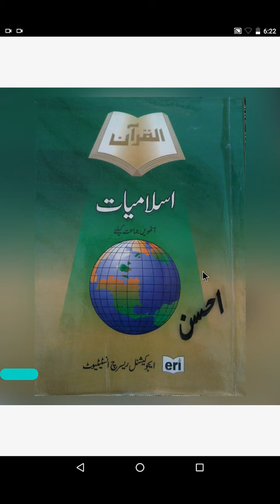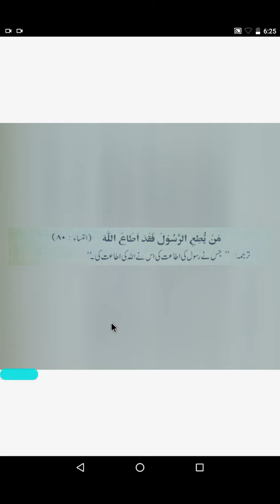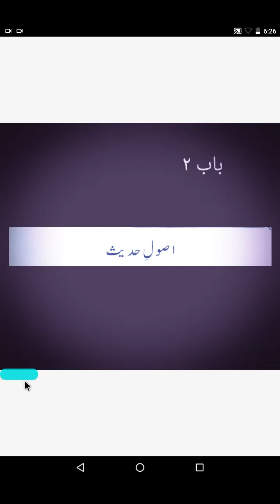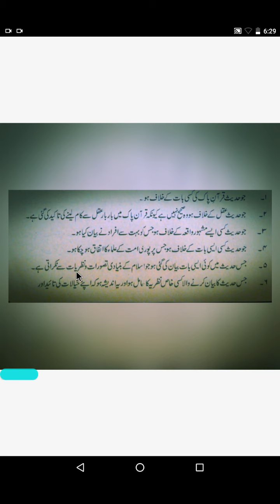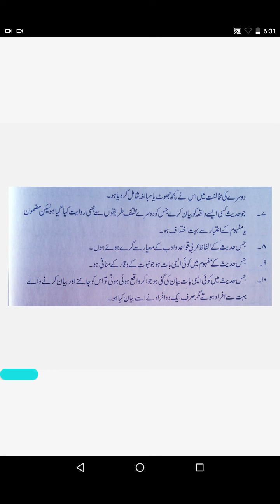class 8 islamiat